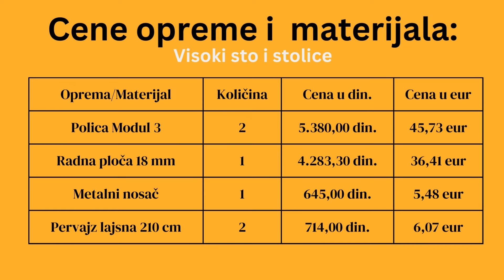Uređenje kuhinje: Kreativne ideje za opremanje malog prostora visokim stolom i stolicama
Današnji video je posvećen svima koji žive u manjim prostorima, ali ne žele žrtvovati stil ili funkcionalnost svoje kuhinje. U ovom videu ću vam prikazati opremanje male kuhinje uz pomoć visokog stola i stolica.

Visoki sto sam napravila koristeći police kako bi prostor bio funkcionalan i za odlaganje, dok sam poklonjene stolice transformisala tako da izgledaju kao nove. Nadam se da ćete dobiti novu dozu inspiracije, tako da vaš prostor dobije jedinstven i lični pečat.

Ne propustite ovaj video ako tražite inspiraciju za transformaciju svoje male kuhinje u funkcionalan i privlačan prostor. Pretplatite se, lajkujte i delite kako biste pomogli drugima da otkriju tajne opremanja malih kuhinja uz visoke stolove i stolice. Hvala što ste na ovom kanalu i vidimo se u sledećem videu!

Timestamps:
00:00 - Uvodno obraćanje
00:32 - Čišćenje i šmirglanje stolica
02:11 - Farbanje stolica
05:13 - Isecanje novog sedala
08:31 - Priprema i pričvršćivanje sunđera
10:02 - Priprema koflina i štofa
11:12 - Tapaciranje sedala
15:00 - Pričvršćivanje sedala za postolje stolice
15:42 - Sklapanje police
18:53 - Postavljanje zidnog nosača
19:45 - Pričvršćivanje za zid i spajanje sa radnom pločom
20:20 - Postavljanje produžnog kabla
20:51 - Postavljanje pervajz lajsni
22:32 - Postavljanje diht lajsni
23:46 - Krajnji izgled
25:10 - Cene opreme i materijala
25:25 - Konačni utisci